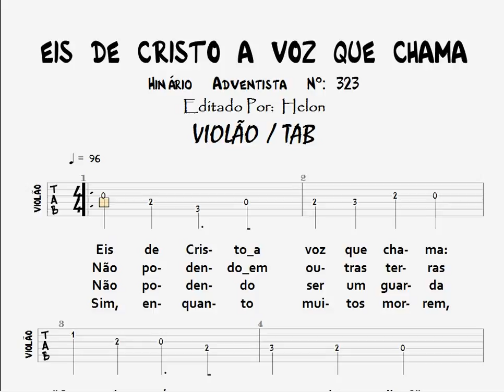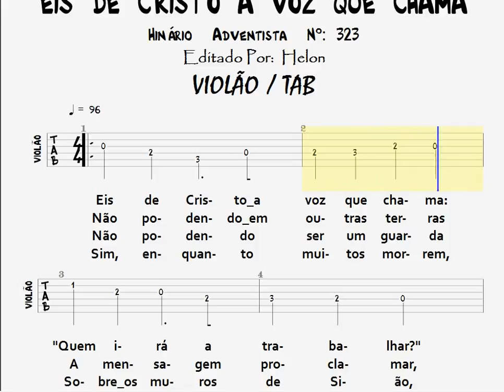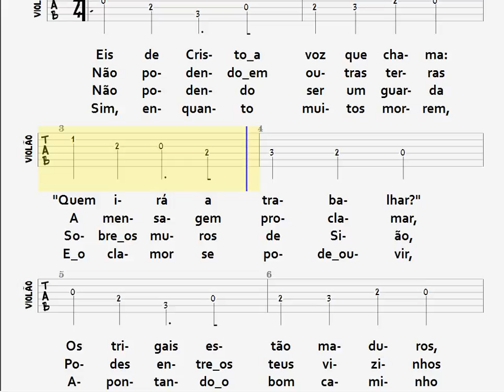1- EIS A VOZ DE CRISTO QUE CHAMA - VIOLÃO / TAB